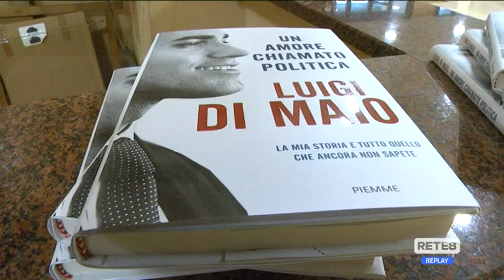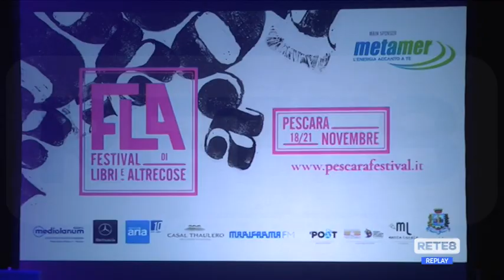Pescara - Luigi Di Maio al FLA